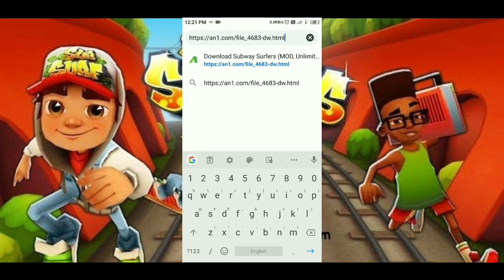Download Subway Surfers (MOD, Unlimited Coins/Keys) free on android|||Lateste 2020🔥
- the legendary runner for android devices. The main character is Jake, he decided to run by rail, but the policeman noticed him, your main goal is to run away from him using skateboards and different amplifiers. Run on trains and avoid them. Improve your hero with new clothes and equipment.
Updated to version 2.2.0 as of June 19!